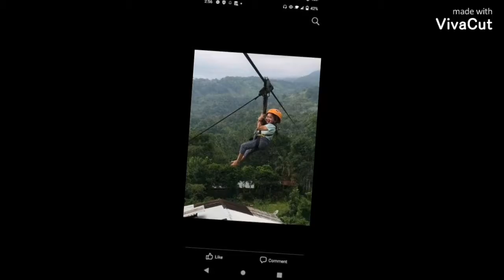Tribute Para Kay mahal happy 40days in heaven /mygz molino